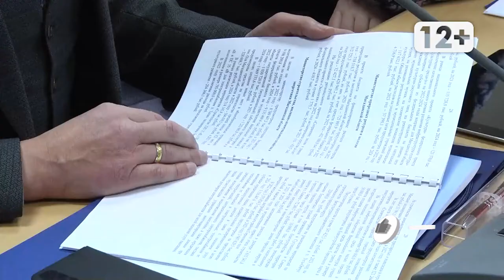Магаданское время от 10 11 2021